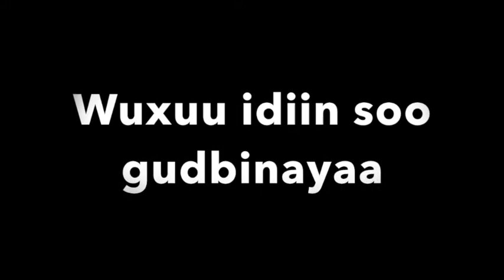DUCEYSANE WIILKAYOOW: Xasan Aadan Samatar.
Waa hees ka mid ah heesihii hore oo aad u macaan.